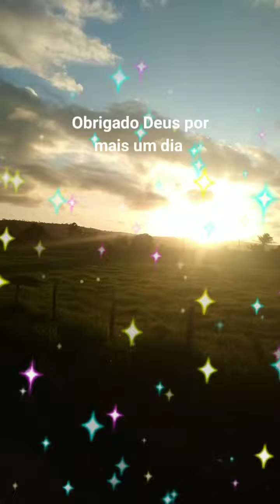20 de julho de 2023